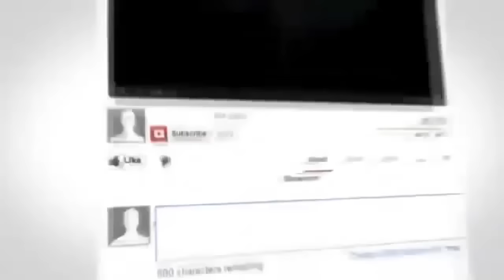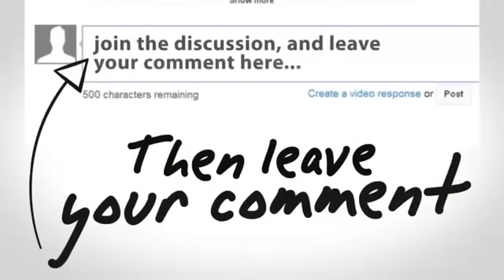MotoGP 2015 - Komentar Mateo Soal Insiden Sepang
MotoGP 2015 - Komentar Mateo Soal Insiden Sepang Malaysia

motogp
gp
rossi
valentino rossi
yamaha
honda
marquez
mark marquez
motogp 2015